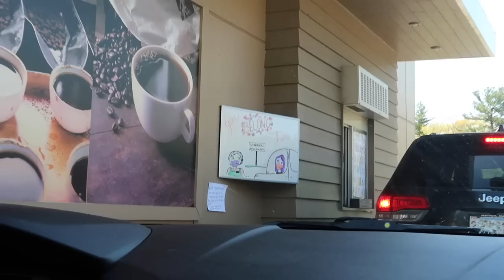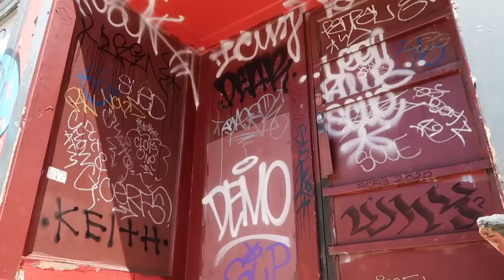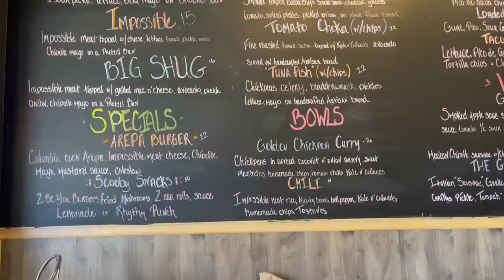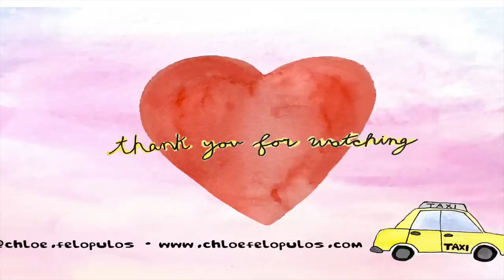THRIFT WITH ME + TRY ON HAUL:)))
Come thrift w meeee! Peep my IG to see how I style these new pieces :p Thank you so much for watching:)))) Hope you all have a lovely day & I'll see you in my next video!

ALL MY LUV,

Xx Chloë